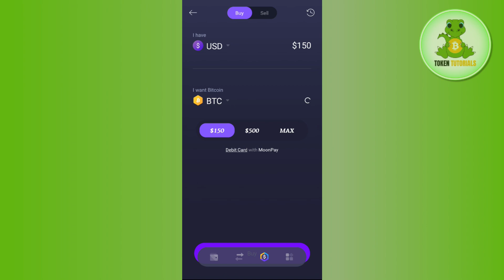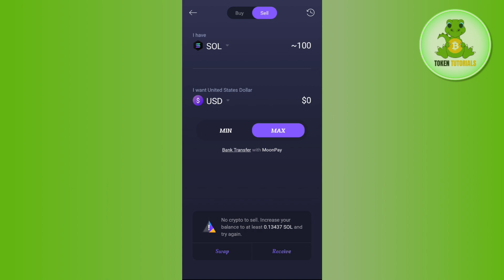How To Sell Crypto On Exodus Wallet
★★ Exodus Wallet Invite Code: Y4X4VM

Welcome to Token Tutorials! In each video, I will show you How To Sell Crypto On Exodus Wallet